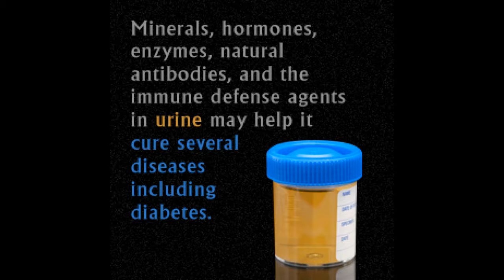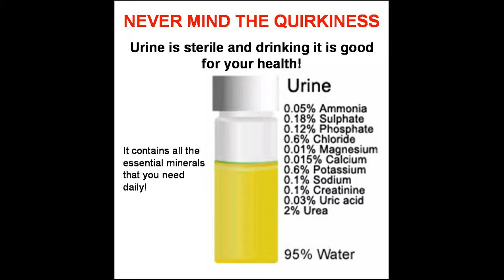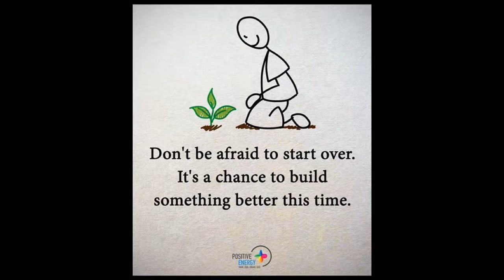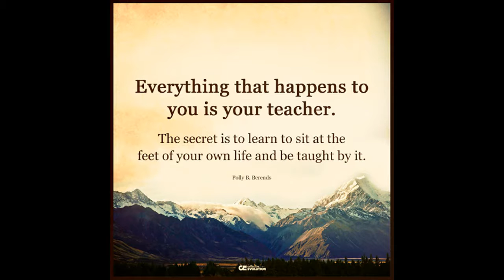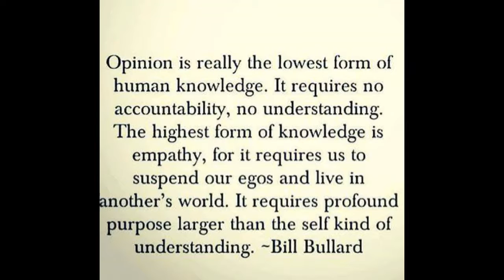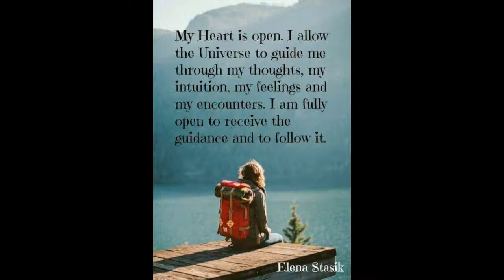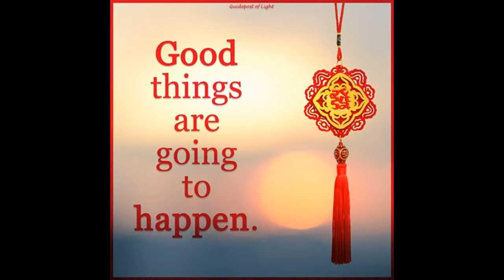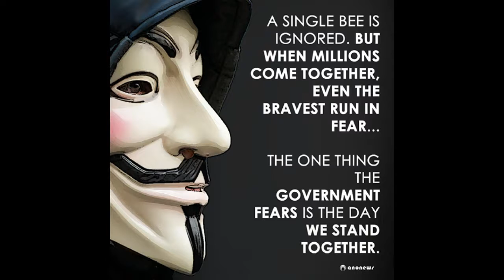Interview with Owen About Body, Mind And Spirit and Miscellaneous Topics with Brad Baker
Thank you Brad, I enjoyed, appreciate, value this experience, your energy and invitation, and you. Thank you beautiful brother. Love & namaste.

And connect with Brad at his site, and stay true, live well, heal and face and get to yourself. Be SELF AWARE and learn to LOVE, thru HEALING yourself and become self aware and conscious.

Namaste
Owen xxx